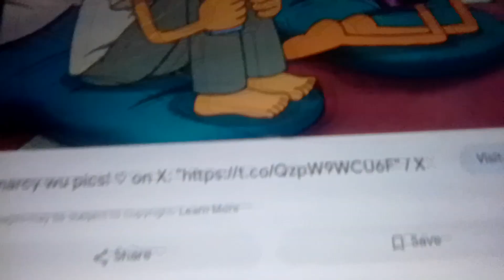Marcy Wu's feet from Amphibia cartoon edited with Balan Wonder world Dolphin and the Driver music